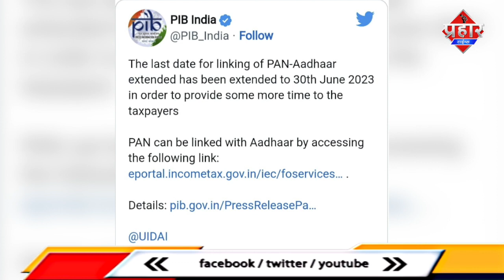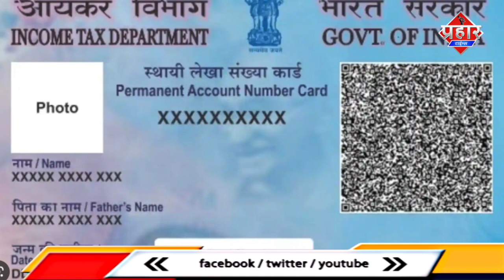पैन कार्ड जिसका भी आधार से लिंक अभी नही हुआ,उनके लिए अच्छी खबर || Islamuddin Khan || Prahar Times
पैन कार्ड जिसका भी आधार से लिंक अभी नही हुआ,उनके लिए अच्छी खबर || Islamuddin Khan

जिन लोगो का पैन कार्ड आधार कार्ड से लिंक नही हुआ है उनके लिए बड़ी राहत की खबर है केंद्र सरकार ने पैन कार्ड और आधार कार्ड को लिंक करने की डेडलाइन बढ़ा दी है.नई जानकारी के अनुसार, पैन-आधार लिंक कराने की समय सीमा 31 मार्च 2023 से बढ़ा कर 30 जून, 2023 कर दी गई है. केंद्रीय प्रत्यक्ष कर बोर्ड  यानी (सीबीडीटी) ने एक नोटिफिकेशन जारी कर इस बात की जानकारी दी है इसको लेकर PIB ने ट्वीट कर कहा है कि टैक्सपैयर्स को थोड़ी राहत देते हुए आधार को पैन से लिंक कराने की अंतिम तारीख 30 जून 2023 तक के लिए आगे बढ़ा दी गई है गई समय की बढ़ोतरी करने के फैसले के बाद साफ शब्दों में कहा गया है कि अगर नई निर्धारित तिथि यानी 30 जून 2023 लिंक करने से चूकते हैं, तो फिर आपका पैन कार्ड किसी काम का नहीं रह जाएगा तो 30 जून 2023 के पहले ही पैन कार्ड को आधार कार्ड से लिंक कर ले